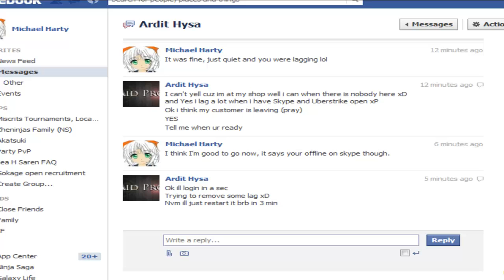Dungeon Rampage with Aid Pro unedited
I play Dungeon Rampage with Aid Pro (just as the title says haha!)

Now some info on the game!!!

Rebel Entertainment includes development talent from companies like Atari, Zynga, Electronic Arts and Disney, and Dungeon Rampage includes mechanics taken from the action role-playing genre and from the MMO space.

Mike Goslin, the general manager at Rebel Entertainment, stated, "Dungeon Rampage has introduced real-time multiplayer to the social gaming arena with fantastic early results. In the few months that we've been in beta, players of all ages and skill levels have rampaged together in dungeons more than 47 million times and slayed more than 1.3 billion monsters in the process, and we're just getting started."

"Our game play is a lot more like an arcade title," Goslin said. "It's easy to play, but hard to master."

Rebel is funded completely by IAC. Previously, IAC launched InstantAction, a web game publisher that it shut down a while ago. Dungeon Rampage will officially launch later this year on multiple platforms. Goslin said the company will add more features, heroes, maps, and weapons.

"We are going out as fast as we can to get up and running," Goslin said.

Rebel was founded in 2011.

Those are links to the above information!

Or if you want to see more about me you can find my